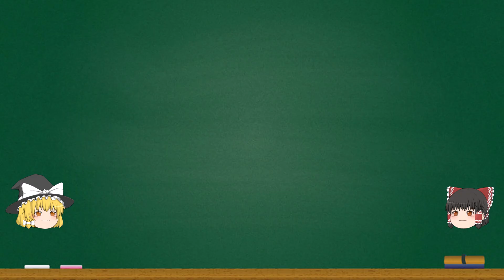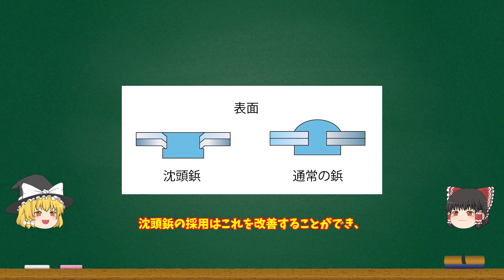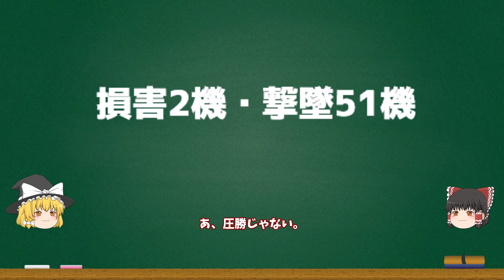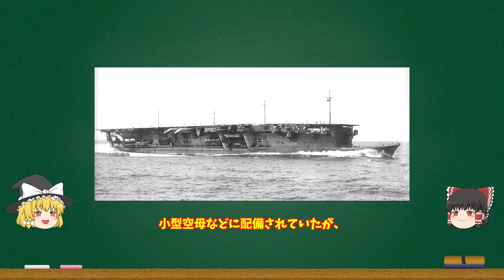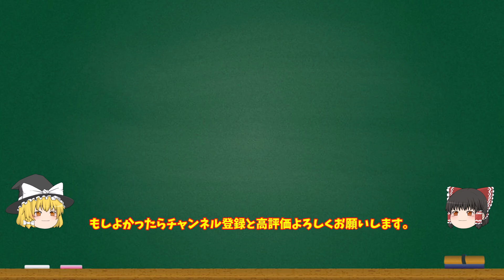【ゆっくり解説】設計者にとっては零戦以上！？九六式艦上戦闘機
大日本帝国海軍の九六式艦上戦闘機について解説したゆっくり動画です。日本海軍にとって初の近代的な戦闘機であり、後に開発される零戦こと零式艦上戦闘機にもその技術は受け継がれました。また、設計者の堀越二郎氏にとっての評価はむしろ九六式艦上戦闘機のほうが高かったようです。